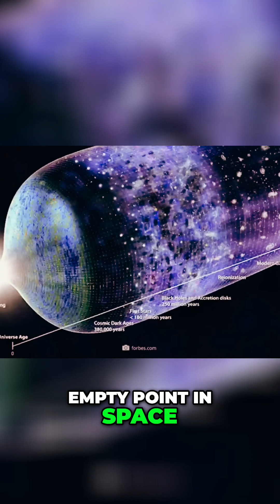Webb Telescope's Wild Space Dance Orbiting Emptiness!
The James Webb Space Telescope orbits the Sun-Earth L2 Lagrangian point 1.5 million kilometers from Earth - but how can a $10 billion observatory orbit nothing? This video explains the counterintuitive physics and engineering behind Webb's unique position in space, where it maintains a dynamic equilibrium through precise orbital mechanics and continuous adjustments.

Discover how Webb's position at L2 creates the perfect conditions for infrared astronomy, allowing it to maintain the frigid -233°C temperature required by its sensitive instruments. We'll explore the continuous battle against cosmic forces, including solar radiation pressure and gravitational perturbations, that requires engineers to perform precise corrections every 21 days.

This video reveals the invisible dance that makes every Webb discovery possible, from the tennis court-sized sunshield to the power systems that function on just 2 kilowatts of electricity in the depths of space.